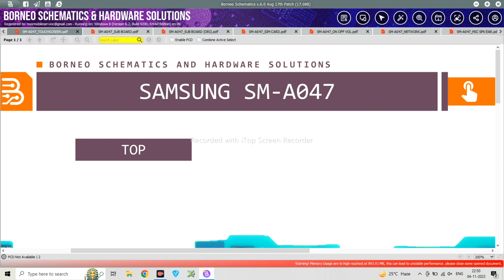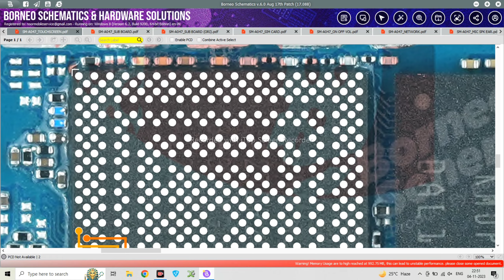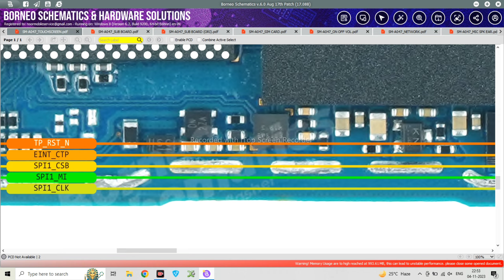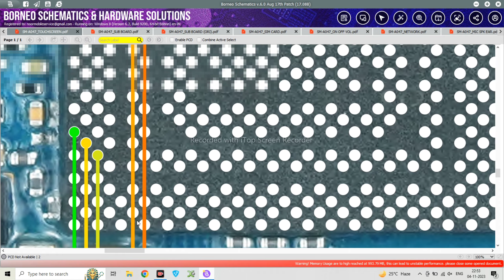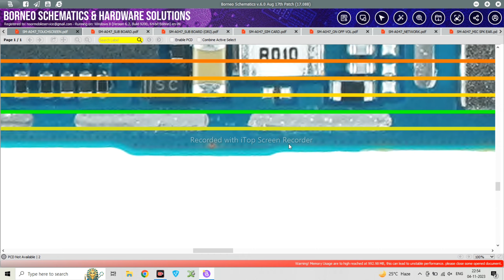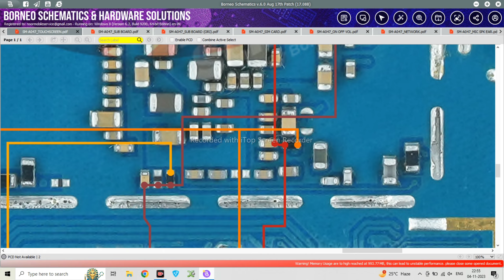SamSung A04s Touch Not Working Solution Via Borneo (A047f)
IphoneXs-On/off-Volume
#(ASMR)
Noise SmartWatch Water Damage Dead Repair#noise#smartwatch#Repair#waterdamagerepair#mobile2service